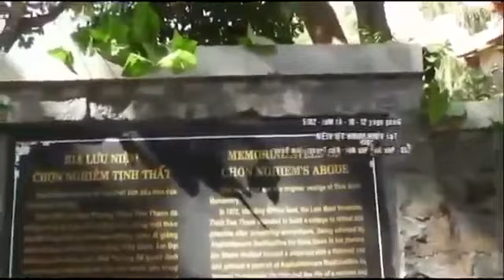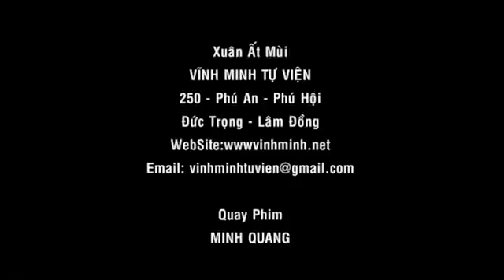Thất Thánh Tài, bảy món quý giá về tinh thần- Thầy Thích Nguyên Hiền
Thầy Thích Nguyên Hiền thuyết pháp
THẤT THÁNH TÀI
Thất thánh tài là bảy món của cải về tinh thần của hàng Thánh giả.

Tín: Tín là đức tin lòng chánh tín.

Giới: Giới là giữ giới hạnh trong sạch

Tàm: Biết hổ thẹn khi phạm lỗi

Quí: Biết xấu hổ với chính mình khi phạm lỗi

Đa văn: Đa văn tức nghe nhiều biết rộng

Trí tuệ: Có trí tuệ sáng suốt nhận biết tà, chánh

Xả: Buông bỏ tất cả mọi sự đắm trước, từ tâm niệm phàm tình đến vật chất bên ngoài.

Niết Bàn Kinh dạy rằng chư Phật, Bồ Tát có đủ Thất Thánh tài, cho nên tôn xưng là bậc Thánh nhân.